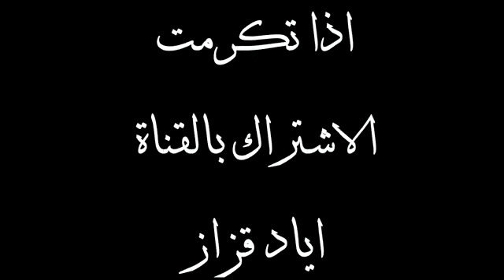شعر عن التداوي بالاعشاب